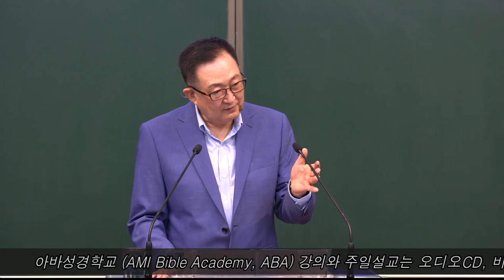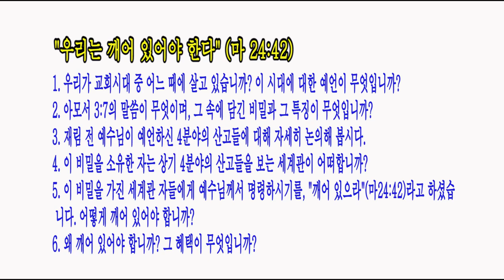우리는 깨어 있어야 한다 / [요한계시록강해] 56강 / 황용현 목사